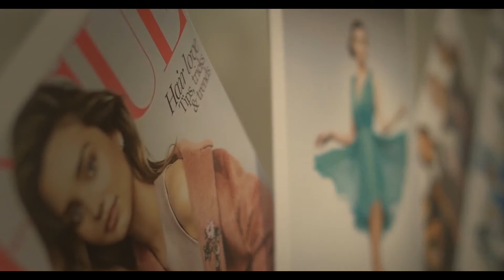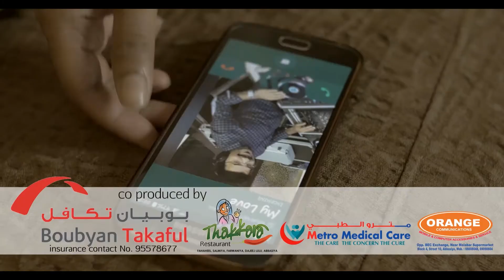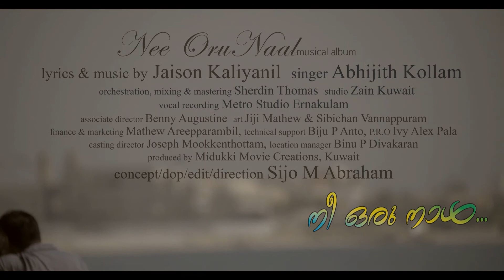Nee Oru Naal (നീ ഒരു നാള്‍) Musical Album | Abhijith Kollam | Jaison Kaliyanil | Sijo M Abraham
A super melodious song with the magical voice of the play back singer Abhijith Kollam.
Lyrics & Music : Jaison Kaliyanil
Orchestration, Mixing & Mastering : Sherdin Thomas
Vocal Recording : Metro Studio, Ernakulam

Concept, DOP, Edit & Direction : Sijo M Abraham
Cast : Binoy Sebastian, Teena Thomas
Produced By : Midukki Movie Creations, Kuwait

Original Musical Album released in 2017 by Midukki Movie Creations